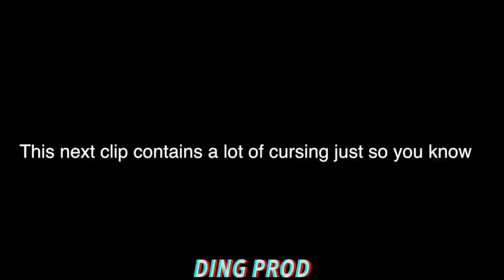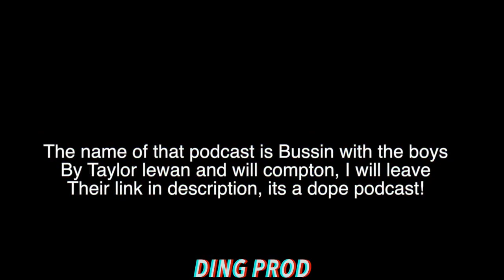NFL *FUNNIEST MOMENTS* CAUGHT LIVE!!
@Ding Productions

I.G. @jerheem